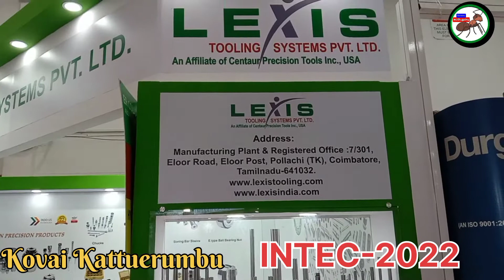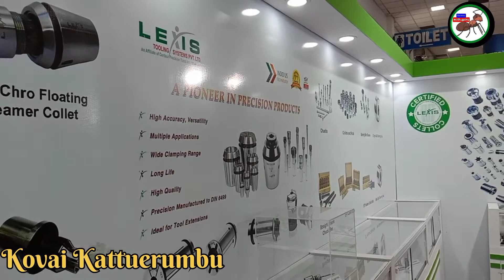Lexis Tooling Systems#Codissia intec 2022 Coimbatore